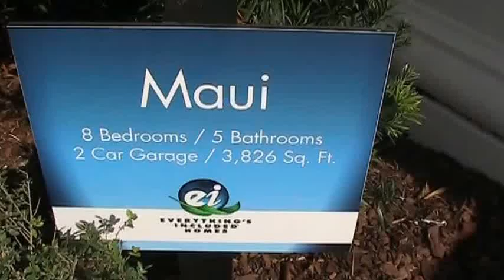ChampionsGate The Retreat Maui Model 8 Bedroom Vacation Homes